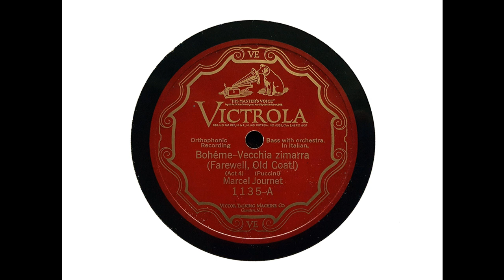Marcel Journet (bass) - Vecchia zimarra ('La Boheme' - Puccini) (1925)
'Vecchia zimarra' was recorded by Journet at Camden on 10 September 1925, with orchestra conducted by Rosario Bourdon.

From Wikipedia: Marcel Journet (25 July 1868 – 7 September 1933), was a French, bass, operatic singer. He enjoyed a prominent career in England, France and Italy, and appeared at the foremost American opera houses in New York City and Chicago.

Journet was born in the town of Grasse, Alpes-Maritimes, and studied at the Paris Conservatory. He made his operatic debut at Montpellier in 1891. Journet went on to sing a wide range of roles in operas by Richard Wagner and major French and Italian composers during a distinguished, 40-year career.

The Royal Opera House at London's Covent Garden, Milan's La Scala, the Paris Opera and the New York Metropolitan Opera, were some of the famous venues graced by Journet's presence during the first quarter of the 20th century. Arturo Toscanini was just one of the celebrated conductors under whose baton he performed. His on-stage colleagues included such renowned singers as Nellie Melba, Luisa Tetrazzini, Enrico Caruso, Giovanni Martinelli, Titta Ruffo, Giuseppe De Luca and Feodor Chaliapin.

Journet died in Vittel, of kidney failure, aged 66.

He possessed a beautiful, cultured voice and a fine technique—hitting the absolute peak of his powers as a singer and an actor during the 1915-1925 period, during which time he became La Scala's principal bass.

Numerous recordings testify to Journet's outstanding vocal attributes and the high standard of his interpretative powers...

The transfer was made from a Victrola pressing in excellent condition.